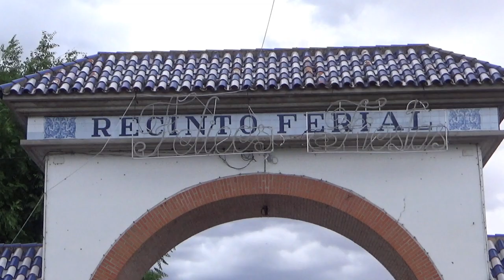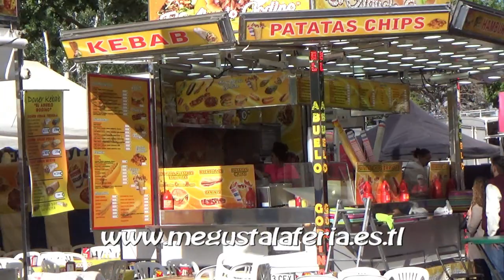Feria de San Isidro de Talavera de la Reina 2.023 (Atracciones de Feria)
Diferentes atracciones instaladas en la Feria de San Isidro de Talavera de la Reina 2.023. Vídeo realizado la página de las ferias.